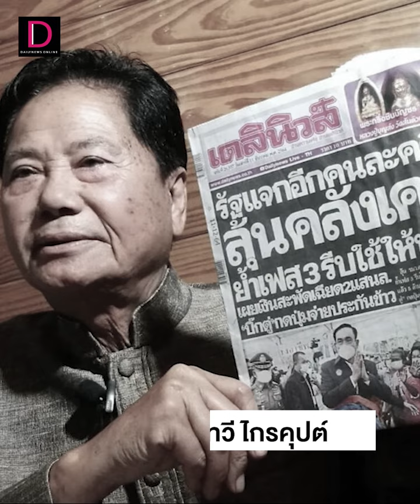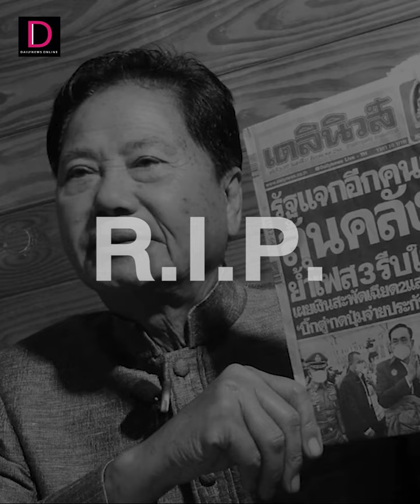เปิดประวัติ "ทวี ไกรคุปต์" อดีตรัฐมนตรี นักการเมืองดัง7สมัย แห่งราชบุรี | HOTSHOT เดลินิวส์ 20/04/67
"เดลินิวส์ออนไลน์" พาเปิดประวัติ "ทวี ไกรคุปต์" อดีตรัฐมนตรี-นักนัการเมืองดัง 7 สมัย แห่งราชบุรี